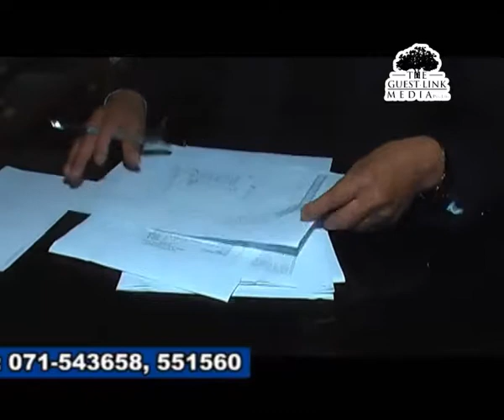Thapa Engeneering Pvt Ltd , Butwal, The Guestlink Media Pvt Ltd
This Documentary was Broadcast on NTV Plus, the Production House is The Guestlink Media Pvt. Ltd., Balkumari, Lalitpur, Nepal. Tel.: 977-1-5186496 / 5186379